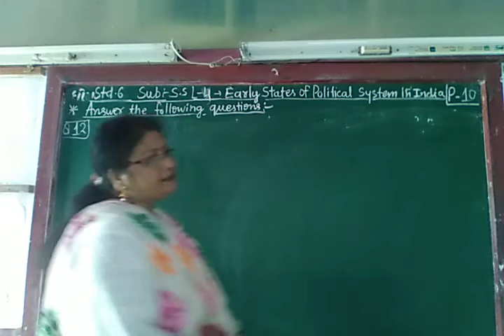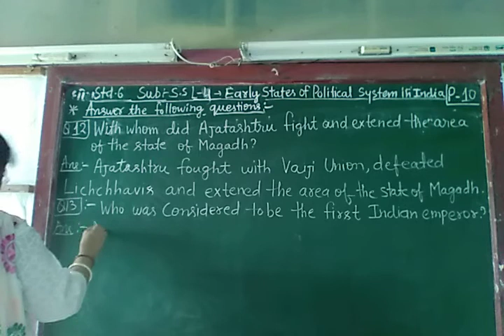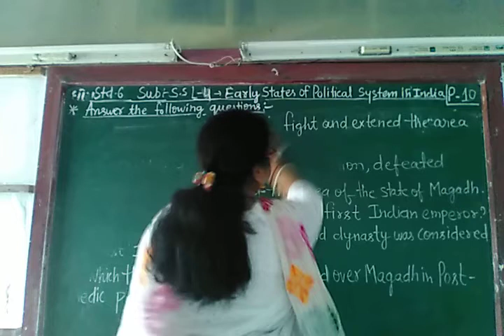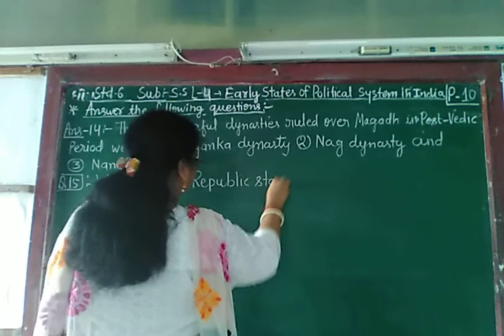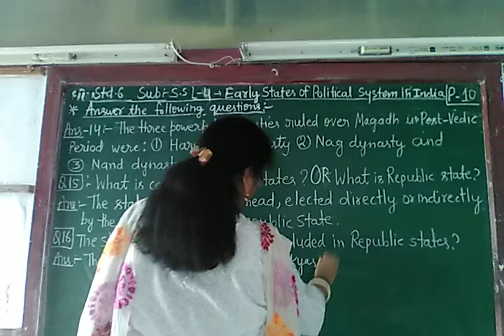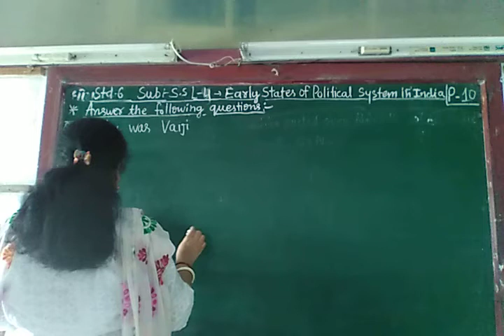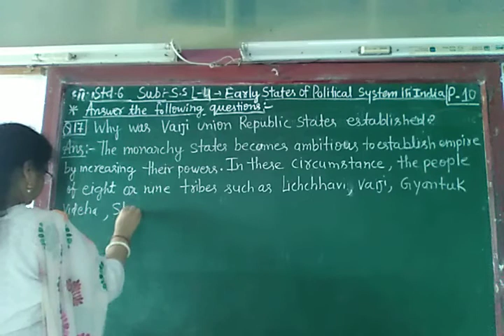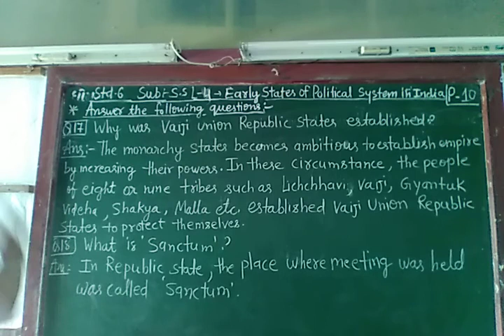ENG MED STD 6 SUB S S CH 4 P 10